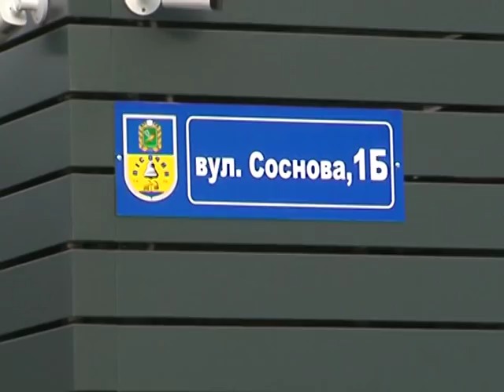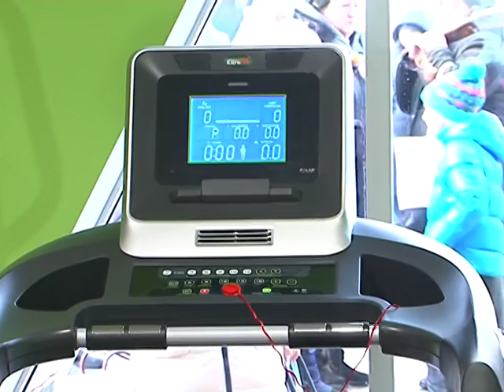Спортивный комплекс в Песочине открыт